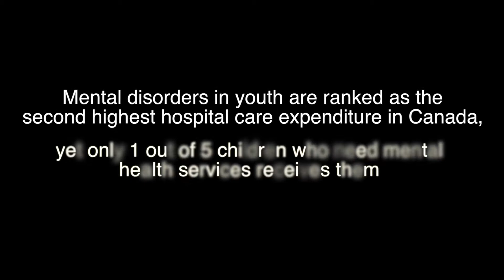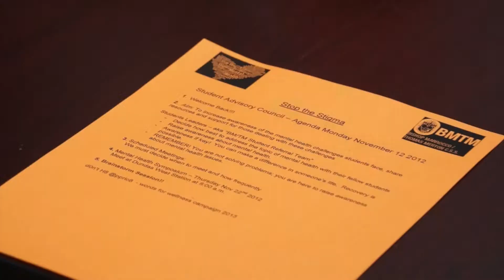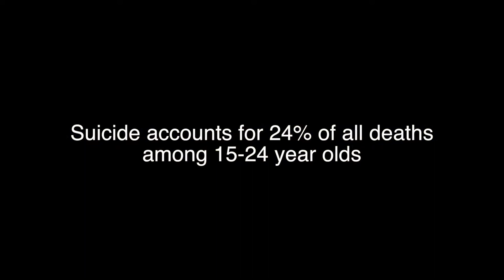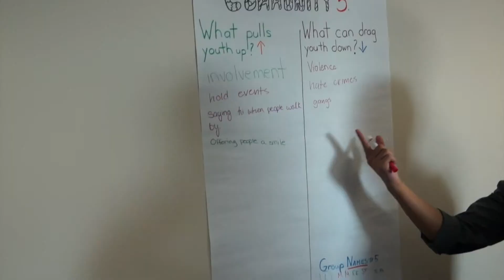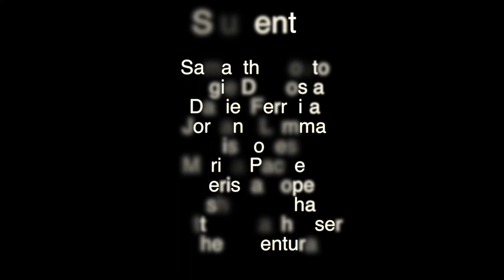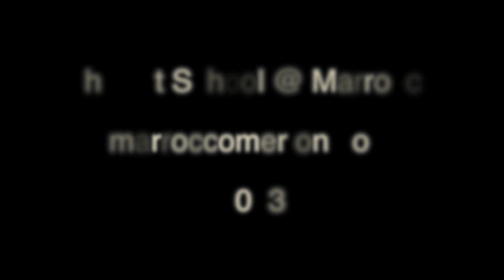Stop The Stigma Final 2013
Highschool students talk about their newly established Stop the Stigma Team which aims to eliminate stigma attached to those with mental health disorders.